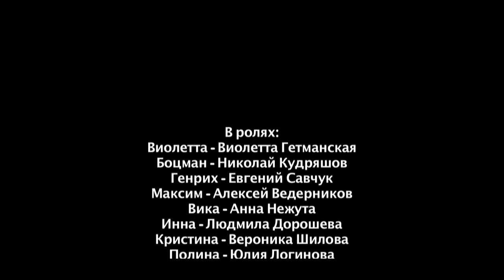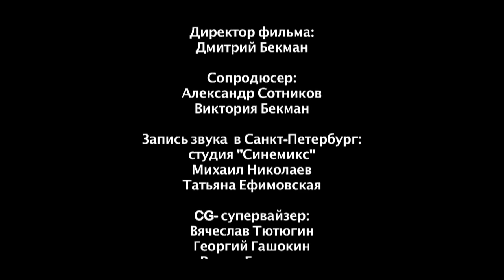Приключения / Комедия / "БЕЗУМНОЕ ПУТЕШЕСТВИЕ"|фильмы к/к АРГО ФИЛЬМ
Главный герой фильма по прозвищу "Боцман" получает предложение от некоего Генриха, который никак не может найти себе капитана, чтобы отвёз его и известную фотомодель Виолетту с помощниками, посетить один из необитаемых остров для проведения уникальной фотосессии.

Яхта "Боцмана" следует к острову для фотосессии и все бы ничего, но богемные гости напрочь отказываются соблюдать на яхте меры безопасности, которые боцман пытается объяснить, все это и приводит к крушению яхты.

"Боцман" помогает всем спастись на необитаемом острове, где учит выживанию и умению позаботиться о себе «светских богем» в этом безумном путешествии.

Фильм произведен кинокомпанией "Арго фильм". работа над фильмом закончена в декабре 2019 года, фильм вышел в прокат летом 2020 года